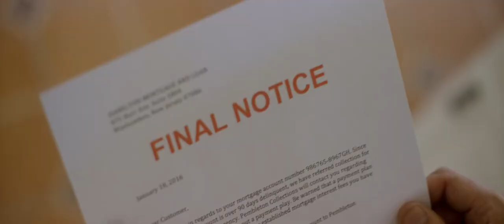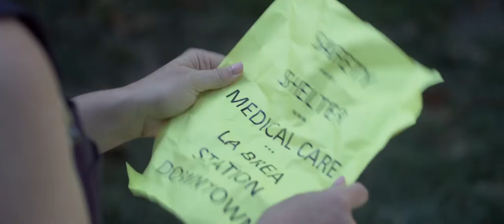BETTER OFF ZED | Official HD Trailer (2018) | CHRISTINE WOODS | Film Threat Trailers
What if the apocalypse came... and you were happy about it? Logline: A lazy thirty-something is happy to sit out the zombie apocalypse in his fortified suburban abode, until his wife acts on a more pragmatic strategy for survival, forcing him to become the zombie killer he was trying to avoid.

Starring Christine Woods, Graham Sibley and Grace Rowe. Directed by Travis Stevens.

Available on VOD and DVD now.